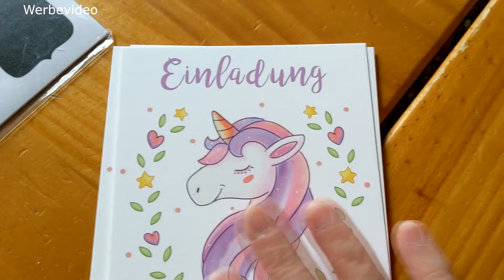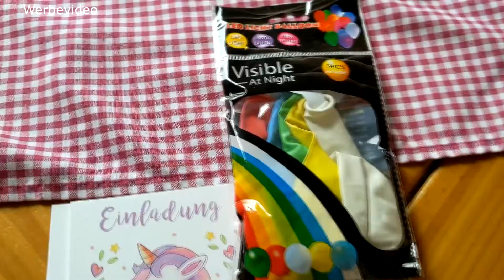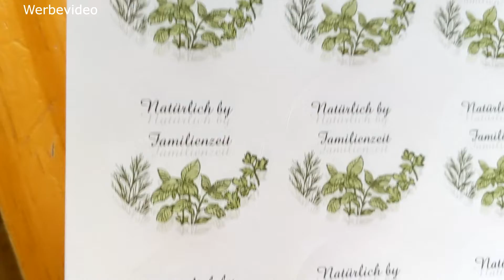Vlog neuer Beruf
Hallo ihr Lieben, schön das ihr mein neues Video eingeschaltet habt. Ja, manchmal muss man im Leben neue Wege gehen. Genau darum soll es in diesem Video gehen. Es wird einen Neuanfang geben. Lasst euch überraschen und diesmal bin ich besonders auf euer Feedback gespannt.
LED Luftballons

Einhorn Einladungskarten

Tafelkreide Etiketten